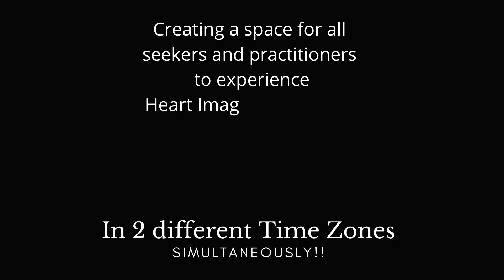The Sun never sets - EPISODE 2 - 21.nov.21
The Sun Never Sets: A Radiant Gathering in the Heart
 Episode 2:   Nov 21 Chile 9-11am 🌅 🌄 Nov 21 Hong Kong 8-10pm

 This global symposium of the Heart was created by two teachers from diametrically opposite sides of the world, Edda (Chile) and Hofan (Hong Kong). Between them, they would like to create a space for all seekers and practitioners of the Heart to experience Heart Imagery meditation.

We extend an invitation to:
all those curious and wish to know more about Heart Imagery
all Heart Imagery teachers who willing to lead small groups or converse with other practitioners
all who wish to enjoy the multilingual experience of Heart Imagery meditation in English, Spanish and Chinese

 When the sun sets in Chile, it rises in Hong Kong; when it sets in Hong Kong, it rises in Chile. To reflect this symmetry, this event is divided into two parts, allowing each of the two regions to experience a morning or evening gathering.

Program
Introductory talk by Edda & Hofan
A set of Heart Imagery meditations in English, Spanish and Cantonese
Small group consultations / Q&A with a TSOTH teacher
Closing

Event held online via zoom. Interpretation available in: Spanish (Anita Maria) & Cantonese (Cora) & Mandarin (Shiwei)

To facilitate a flow of energy, we invite all participants to contribute something to the organisation of this event. It does not matter how large or small, but we ask that this energy flow be respected.